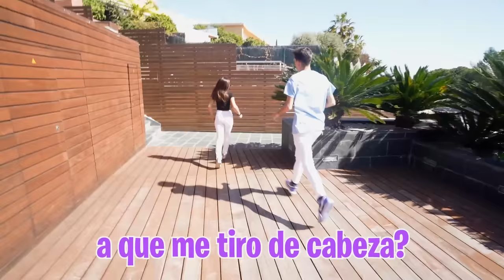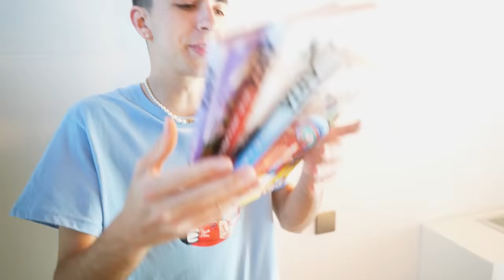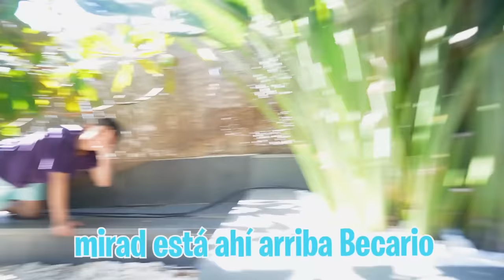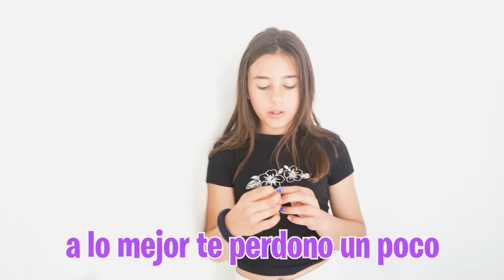EL EX NOVIO DE MI HERMANA LE ROBA UN BESO…*se lia*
EL EX NOVIO DE MI HERMANA LE ROBA UN BESO…*se lia*➽Mi Instagram

El de mi hermana ha vuelto a casa para que mi hermana le perdone y robarle un beso, ¿Cómo reaccionará mi hermana?